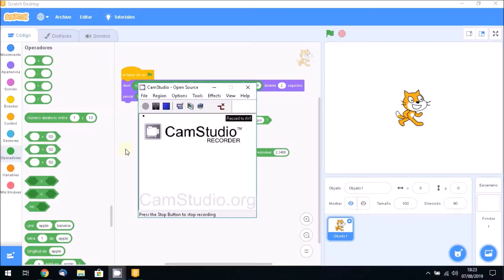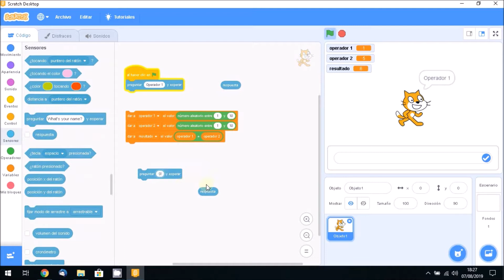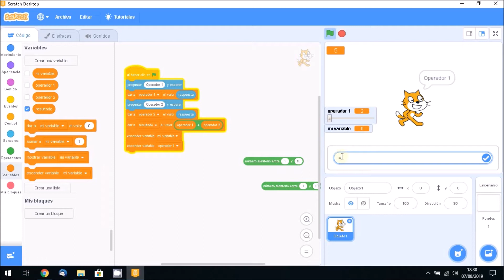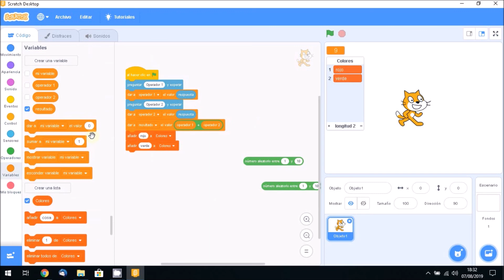10 Scratch. Variables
Variables y listas con Scratch.